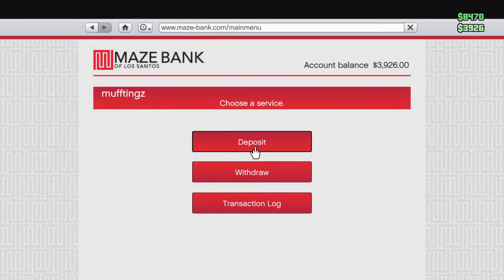Grand Theft Auto V lowrider dlc